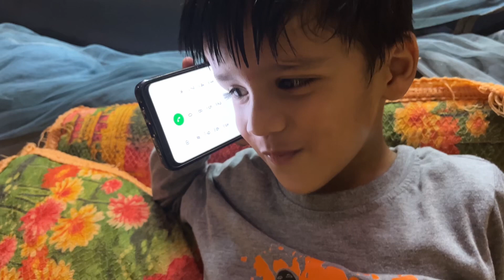Paraathe 🫓 Main Perfume Kisne Lagaya ? | The Hustler Aryan | vlog 13